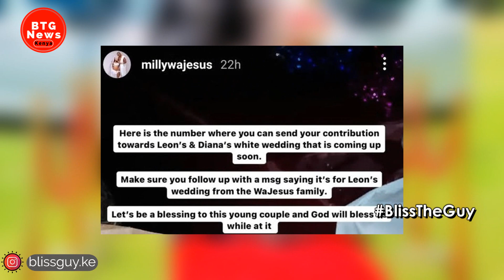WAJESUS FAMILY LECTURED LIKE KIDS FOR FUNDRAISING WEDDING MONEY DAYS AFTER BUYING NEW CAR!